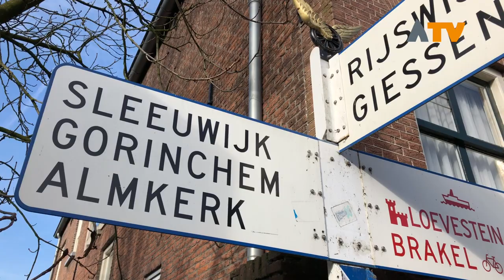Wint vesting Woudrichem 4 maanden 2 elektrische auto’s? - Altena TV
WOUDRICHEM – De Provincie Noord-Brabant en de organisatie Natuur en Milieu hebben een wedstrijd uitgeschreven die maximaal 3 buurten in Brabant kunnen winnen. 4 maanden lang kunnen als proef 2 elektrische Hyundai Ionics door 10 tot 20 gezinnen gedeeld worden.

Geparkeerde auto’s domineren nu het beeld van de historische vesting van Woudrichem, ook overdag wanneer vooral tweede auto’s blijven staan. Er mogen geen zonnepanelen op de daken in de historische stad. Bewoners investeren wel graag in duurzaamheid. Met Woerkumer Weelde wordt er ook geïnvesteerd in een groenere vesting. Bewoners van de 350 woningen willen nu heel graag het experiment aangaan met de elektrische deelauto’s. Er zijn ook bewoners die graag een elektrische bus voor grotere spullen willen delen. Aanhangers worden al gedeeld.

Woudrichem, een van de oudste vestingsteden van Brabant, heeft grote kans om de meest moderne vorm van vervoer te winnen. De vesting behoort namelijk tot de 5 genomineerden. Op zaterdag 16 februari rond 15.00 uur wordt door gedeputeerde Anne-Marie Spiering in de vesting bekend gemaakt of Woudrichem tot de winnaars behoort. Ze zal een van de auto’s meenemen.